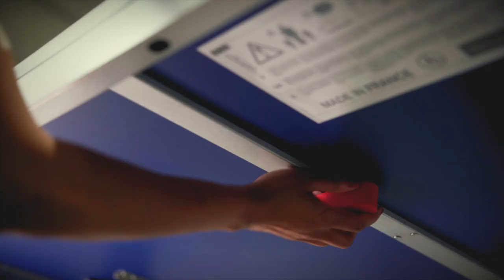Table de tennis de table Cornilleau compétition 640 ITTF indoor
Conçue pour accueillir toutes les séances d’entraînement et les compétitions du club, la table COMPETITION 640 ITTF dispose de tout le savoir-faire de Cornilleau. Plébiscitée par les clubs : elle est la table la plus vendue de la gamme compétition. Son revêtement SKILTOP garantit vitesse et restitution des effets en plus d’un excellent rebond. Son système de rangement COMPACT TECHNOLOGY, son système de double verrouillage des plateaux DSI et sa poignée de déverrouillage centralisée permettent un maniement quotidien très aisé. Ses patins de réglage et ses poteaux permanents en font une table complète. Elle répond aux normes de l’ITTF et à la norme européenne de sécurité EN 14468-1.